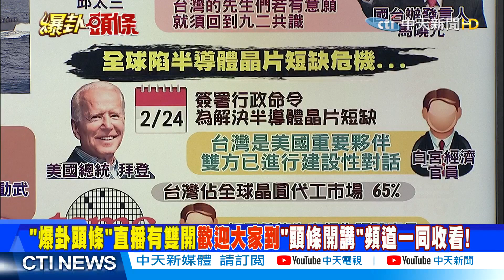【爆卦頭條】美艦2度通過台海 拜登延續川普印太戰略!台灣怎接招 精華版